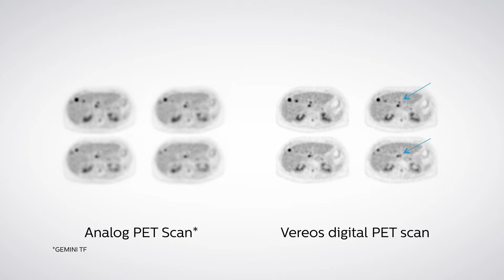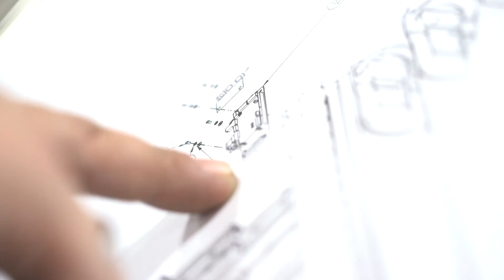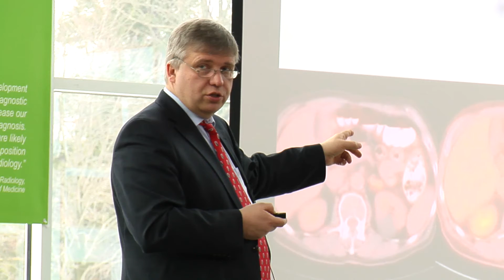Philips Vereos Digital PET/CT - Hear From Early Adopters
The Philips Vereos PET/CT scanner with Digital Photon Counting will redefine PET imaging and mark a new era in clinical performance. Hear from early adopters of the Vereos digital PET/CT at The Ohio State University Wexner Medical Center about what it means to have a true partner in innovation.